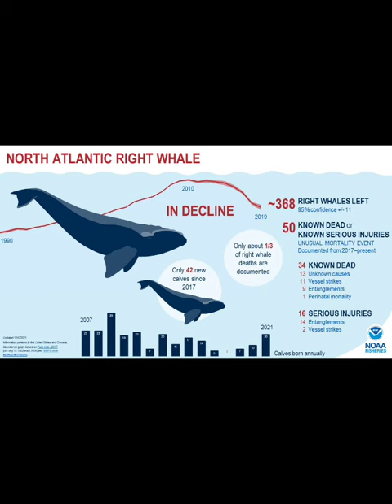Facts about some baleen whales.